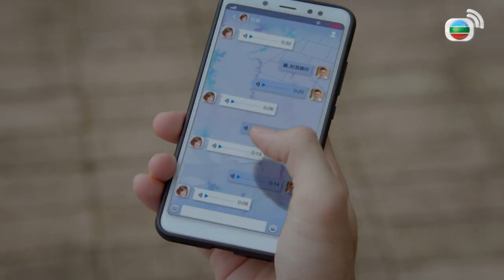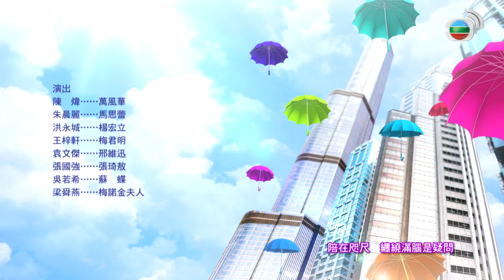2019 TVB ｜الدراما الصينية مترجمة｜(Wonder Women)#23 دراما رومانسية｜زوجة متعددة الوظائف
لان فاي (التي تمثلها يانغ تشيان هوا) هي ربة منزل جميلة وأنيقة و"متعددة الوظائف"، كانت تعيش بسعادة مع زوجها شانغ جيان شيونغ (الذي يمثله هوانغ هاو ران). لدى لان فاي صديقتان حميمتان: السيدة القوية وان فنغ هوا (التي تمثلها تشن وي)، والسيدة الجميلة والثرية ما سي لي (التي تمثلها تشو تشن لي)، وتختلف رؤية الحب لكل منهن اختلافا كبيرا . كرس جيان شيونغ نفسه لتطوير أعماله، حتى هجر بيته وذهب إلى بر الصين الرئيسي بعد تعرض علاقته الغرامية السرية. فطلّقت لان فاي وبدأت تراعي ابنها (يمثله روان تيان بياو) بانفرادها، لذلك قامت بتأجير الشقة، حيث شاكسها وضاحكها المستأجر الوسيم والغني رونغ هاو تيان (الذي يمثله تشو بوه هاو). ذبلت المرأة بسبب عدم شفقة الرجل، لكنها ازهرّت بسبب مودة رجل آخر. ساعد هاو تيان على تأسيس أعمال لان فاي واستعاد ثقتها، بينما عاد جيان شيونغ وأراد إعادة الزواج منها.